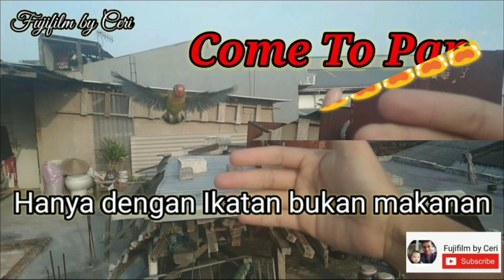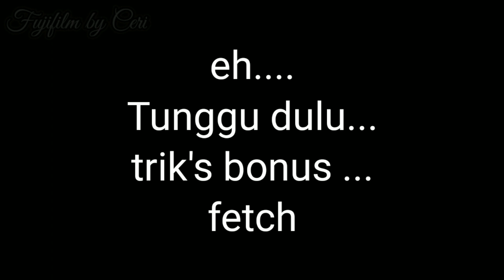Lovebird Tunnel Tricks | trik lovebird masuk terowongan